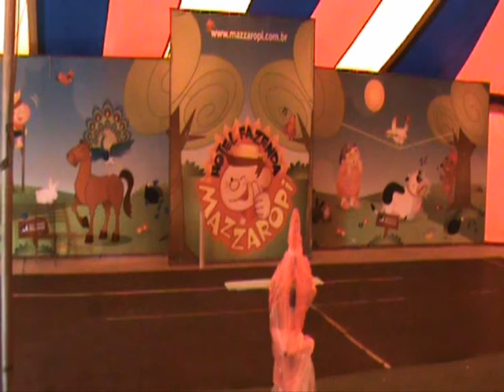Dilatador de Particulas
Montagem e trecho do espetáculo:

DILATADOR DE PARTÍCULAS

Estreou no Hotel Fazenda Mazzaropi - 30 de dezembro de 2011, com:

Alex Sander;
Cleverson Tavares
e
Rodrigo Alcântara.

Produção, cenografia, operação de som  e luz:
Cristina Alves

"Que as realizações alcançadas este ano, sejam apenas sementes plantadas, que serão colhidas com maior sucesso no ano vindouro." (Autor desconhecido)

"Trabalhar com sustentabilidade
É plantar um presente que garanta a subsistência das novas gerações
Num planeta que pede socorro e se aquece a cada dia.
Pois melhor que plantar árvores, despoluir rios, proteger animais,
É semear a consciência de que a garantia da vida é respeitar as fronteiras da natureza."
Nildo Lage